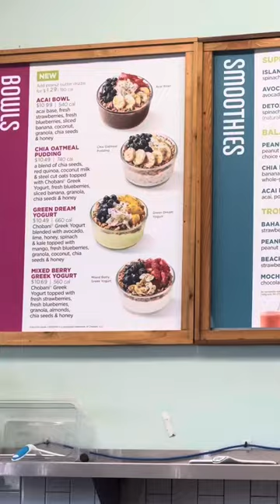Productive Morning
Made a quick run to @TSCOfficial for my a breakfastsmoothie